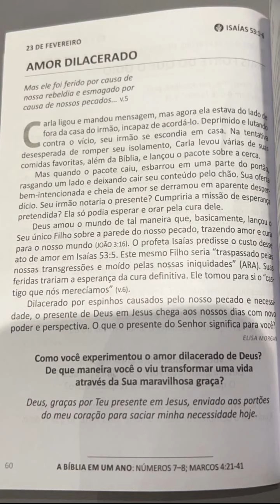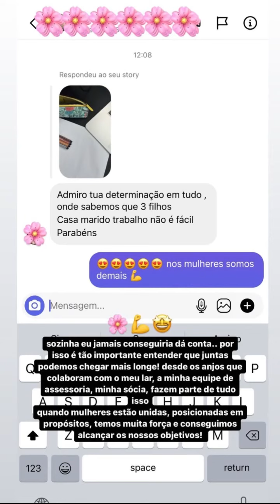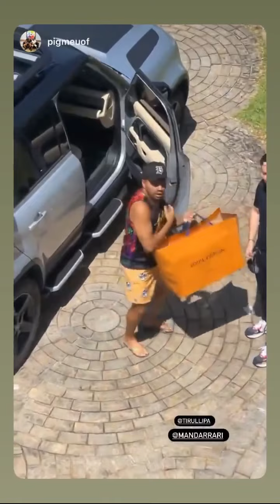😂 O Safadão e o Tiru invadiram os brinquedos da festa da Zaya + olha o Pig imitando o Tiririca 😂